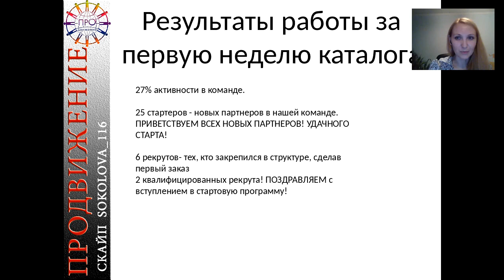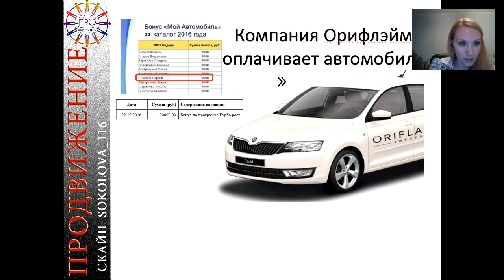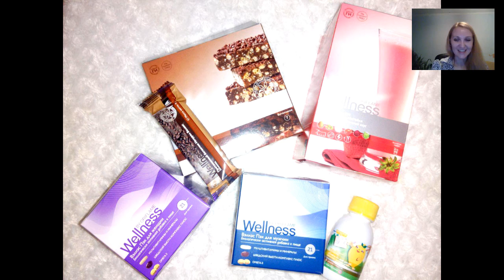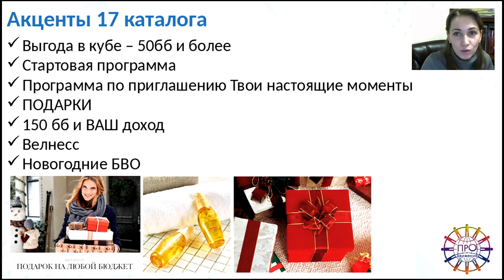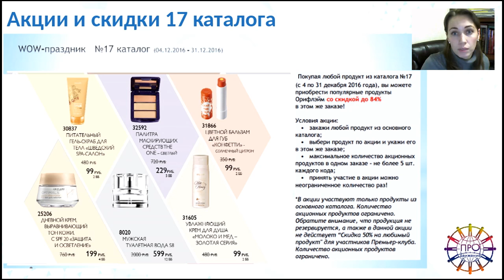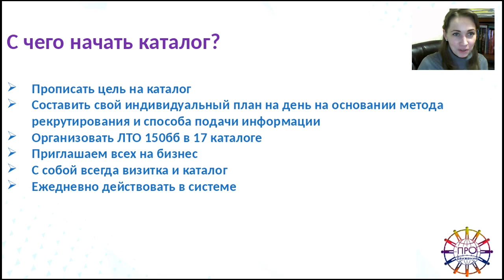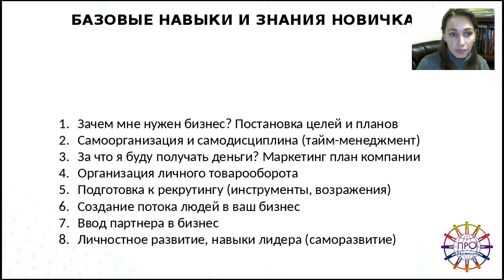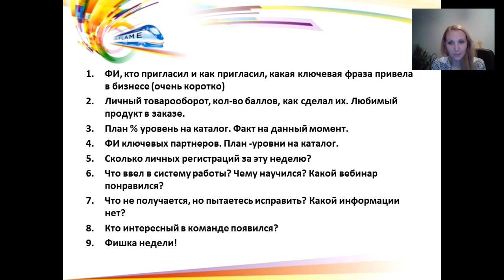Итоги первой недели К17 2016 Ольга Соколова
Система онлайн работы проверена и отлажена. За 4-8 мес. реально выйти на результат. Все прозрачно, официально и легально. Стаж, отчисления в ПФ. Обучаем, доводим до результата с доходом от 30000 руб и более и премиями по текущему курсу доллара. Автопрограмма, путешествия за счет компании-партнера, сплоченная команда и поддержка на любом этапе.
Чтобы присоединиться к команде, заполните форму Мы свяжемся с Вами после заполнения формы.
Наши контакты:
Скайп: Sokolova_116